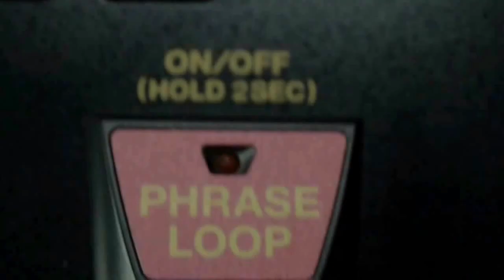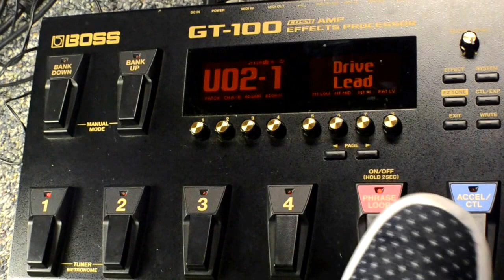Using the Boss GT-100 Phrase Loop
This is how to use the Boss GT-100 phrase loop feature. I am playing the riff a solo from Drive by Incubus.